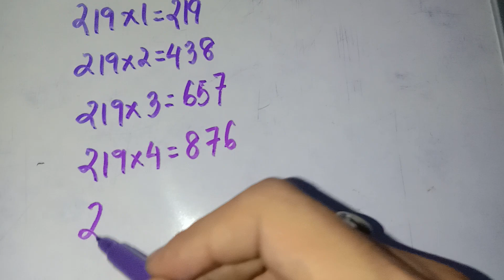Multiplication table of 219